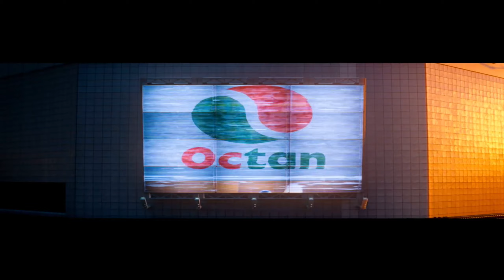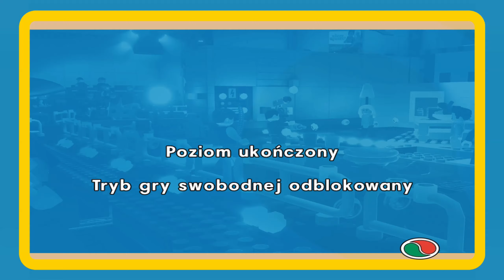Rakietowa obsesja | Lego Przygoda [#10] [Gameplay 100%]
Specyfikacja mojego komputera:

Obudowa: Sharkoon TG6 RGB,

Zasilacz: Super Flower Leadex 8 Pack Edition 2000W 80 Plus Platinum,

Płyta główna: Gigabyte Z390 Gaming X,

Dyski: 2x 1TB (SSD - WD Blue 3D NAND M.2 2280, HDD - WD Blue WD10JPCX) + 1x 500GB - SSD Crucial MX500 (systemowy)

RAM: HyperX 16GB (2x8GB) 2666MHz CL16 Fury RGB

Karta graficzna: Gigabyte GeForce GTX 1660 Ti OC 6GB GDDR6

Chłodzenie: SilentiumPC Fera 3 RGB 120mm

Monitor: 27' MSI Optix MPG27CQ2 Curved